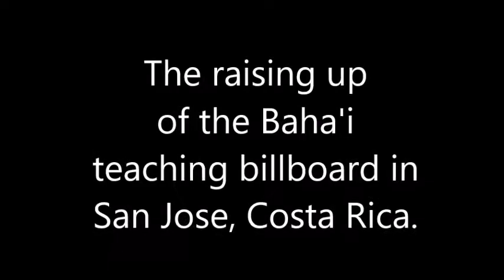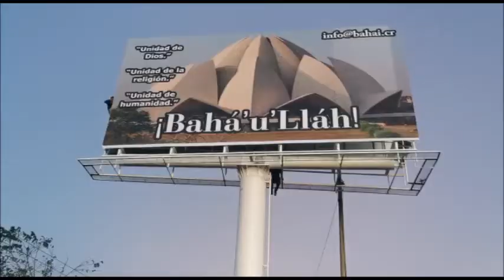The raising of the Baha'i teaching billboard in San Jose, Costa Rica